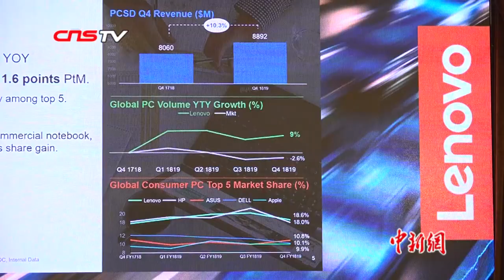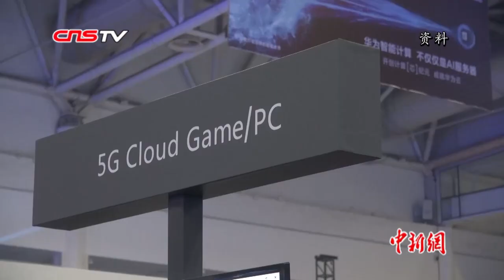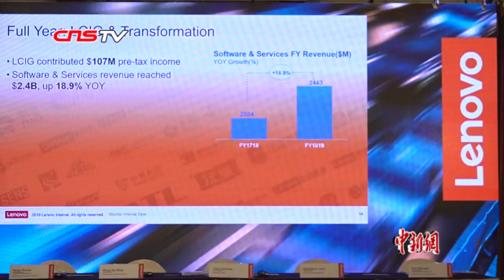联想董事长称会继续与华为保持联系 认为中美贸易摩擦对联想影响不大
5月23日，联想集团董事长兼首席执行官杨元庆在香港出席集团年度业绩发布会时表示，美国对2000亿美元中国商品征收关税对联想的影响不是特别大，而华为一直是联想在个人计算机方面一个有价值的客户，联想将在尊重各地法律的前提下，与包括华为在内的所有客户保持业务关系。